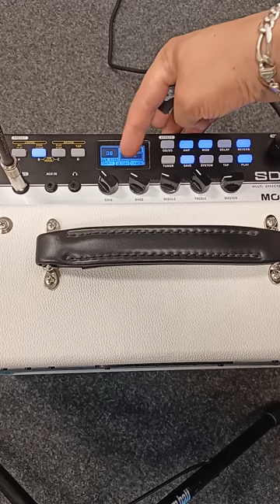Mooer SD 30 Test, Przegląd efektow. Test wzmacniacza Mooer SD 30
Mooer SD 30 Test, Przegląd efektow. Test wzmacniacza Mooer

Pozdrawiam ROCKOWO !